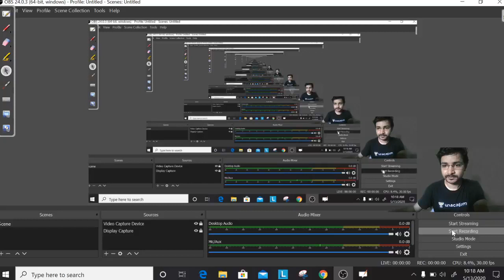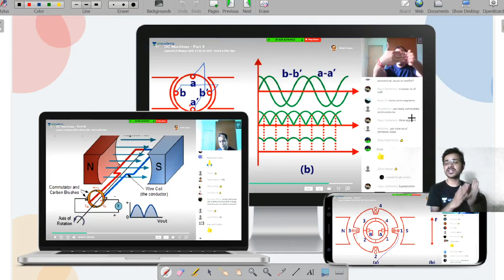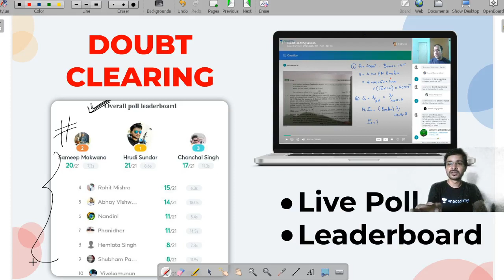Engineering Maths GATE/ESE | Definite Integration Part 2 | Lec 19 | GATE ESE 2021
3 Days To Go

... Prepare Engineering Maths for GATE/ESE Exam with this Complete Course in Engineering Maths wherein most important questions & some other concepts have been discussed.

In this session Pallav Sir has taken the Important concept of Definate Integration for Engineering Maths Exam.

In this video lecture, Pallav Sir will cover the entire Engineering Maths syllabus for the GATE Exam.

Watch this complete video to understand the GATE Exam strategy, how to prepare for Engineering maths as well as how to score good marks in Engineering Maths for GATE Exam.

Ultimate video to know:
- How to Prepare Engineering Maths for the GATE Exam?
- Engineering Maths Preparation strategy
- How to get good marks in Engineering Maths?
- Engineering Maths Tips & Tricks for GATE
- Engineering Maths Questions

Unacademy Subscription Benefits:
1. One Subscription, Unlimited Access
2. Learn from your favorite teacher
3. Real time interaction with teacher
4. You can ask doubts in live class
5. Limited students
6. Download the videos & watch offline